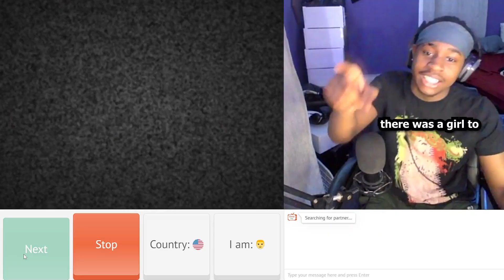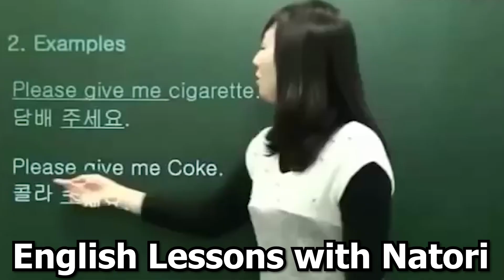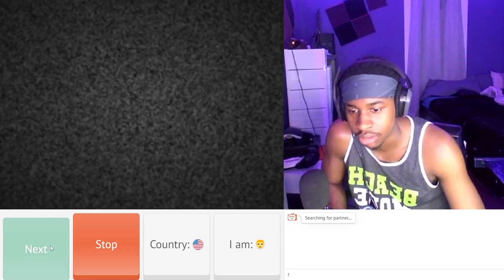Natori try's to find the gyattt on omegle:Omegle Trolling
This video has been edited  by my new editor Jabronieditz